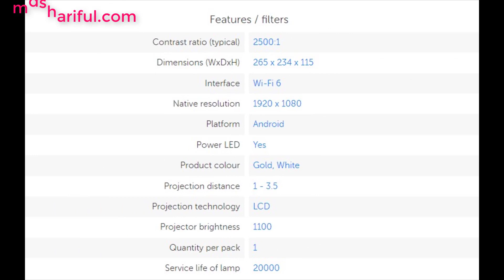Wanbo X5 Projector 1100 ANSI 1080p Android 9 0 Auto Focus Wi Fi6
Wanbo X5 Projector Main Features
The Wanbo X5 projector makes you feel like you're in a movie theater thanks to its giant, high-brightness screen. With an impressive 1100 ANSI brightness and Native 1080P resolution, the Wanbo X5 delivers super-high picture quality with unparalleled contrast, sharpness, and stunning color saturation.

1100 ANSI Lumens
Native1080P, 4K Decoding, HDR10
Auto Focus & Auto-keystone Correction
Dual-band WiFi 6
Bluetooth 5.0
Android 9.0
Apple Airplay, Android, and Windows Projection
Google Assistant